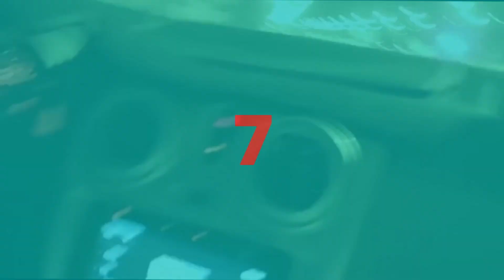سلسلة حوادث سير في طنجة